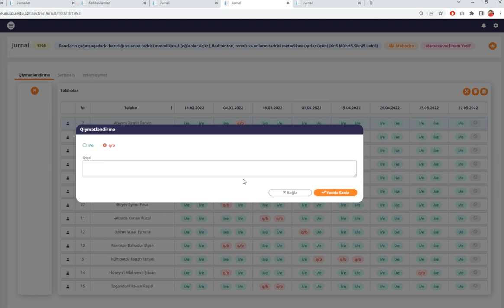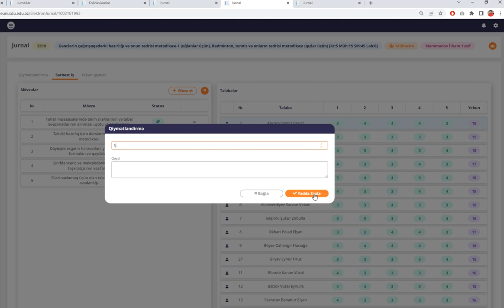Elektron Jurnal - İmtahan qabağı balın anında hesablanması